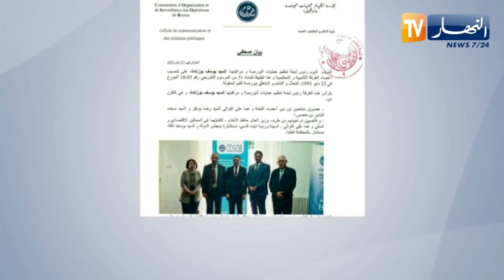تنصيب أعضاء الغرفة التأديبية والتحكيمية بلجنة تنظيم عمليات البورصة ومراقبتها